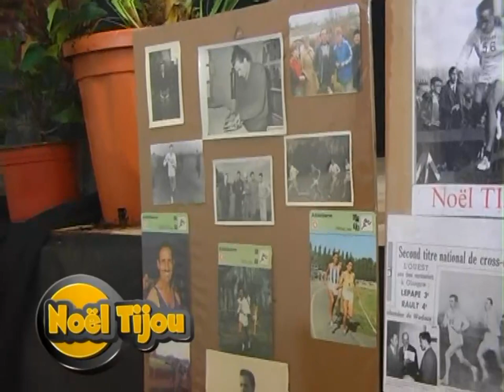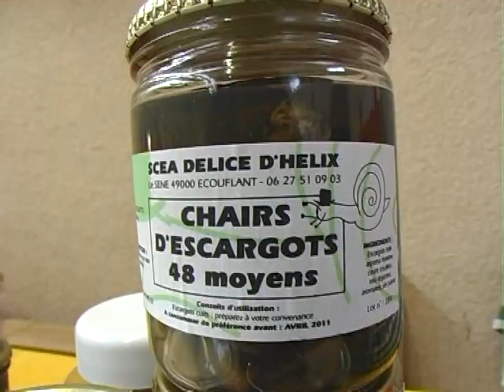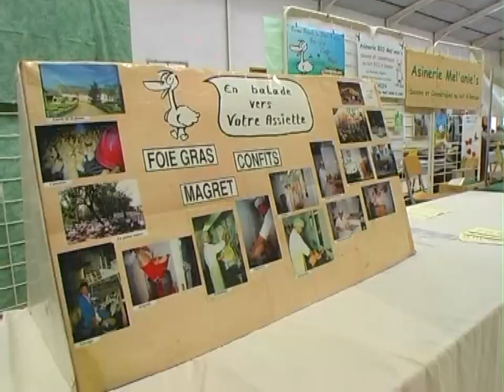Noël Tijou à la jub